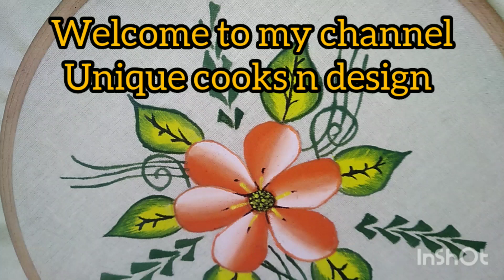How To Paint An Easy Flower For Beginners/Easy Flower Paining/@uniquecooksndesign2750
How To Paint An Easy Flower For Beginners/Easy Flower Paining/‎@Unique cooks n design

fabric painting on clothes tutorial
fabric painting course
fabric painting shading